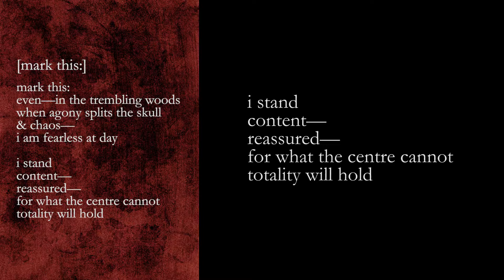Mark this (from 'Notes from a Diary')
From the collection 'Notes from a Diary':
[mark this]